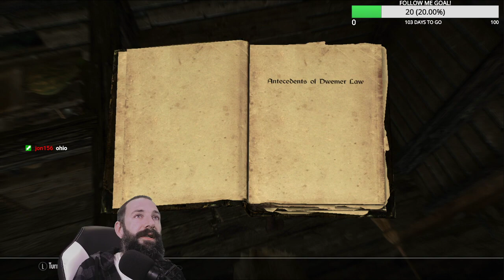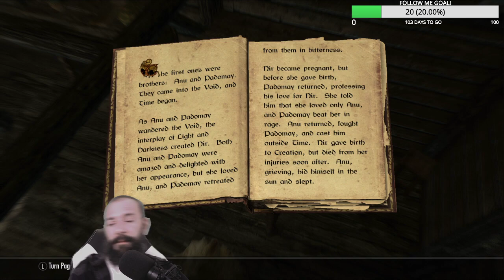SKYRIM EP. 31 When the saints go marching in...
Check out the stream @ strangethekid1
Thanks again, be safe and love one another!
We all mean something, to someone!